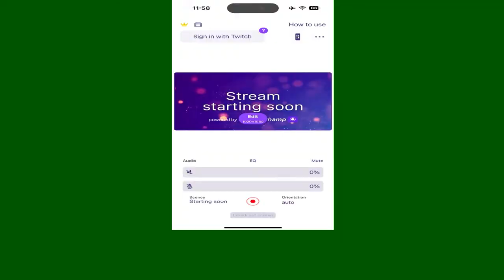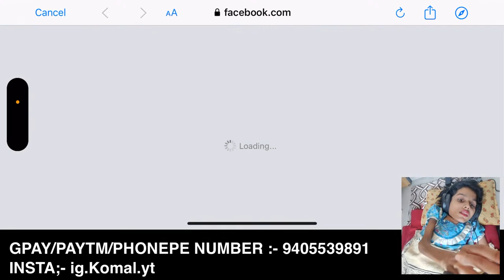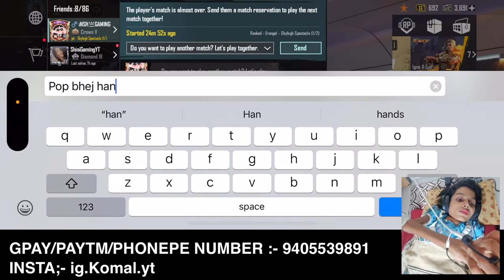BGMI RANK PUSH❤️KOMAL IS LIVE 🔥 RP GIVEAWAY 💥ROAD TO 10K SUBS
Personal info :- ---
Name :- Komal Kamble
Place :- Pune Maharashtra
Age :- 26
Education Qualification :- B.A Graduate ( Pune University )
My whole body not working properly. I can't sit for long. So i Play Games While Sleeping

Hey Guys join my WhatsApp channel for more updates and giveaway

► No Spam,
► Respect Moderators.

       LAYOUT- 3 Finger claw + full gyro
       HEADPHONE- Corsair Hs60 pro---

Imp note :- in game All outfit and mythic sponsor by battlerushgod Bro and he is also Sponsor my WI-FI / Device and also streaming setup ❤ thank you so much for this lovely support 🫂❤

 COLLECT POINTS ON STREAM AND WIN ROYAL PASS OR PLAY STORE VOUCHER 🤑

        Support Me👇
   🔴gpay / phone pe / Paytm :- 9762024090
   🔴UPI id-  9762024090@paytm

Some highlights videos👇🏻

This channel is all about gaming related content and live streaming.